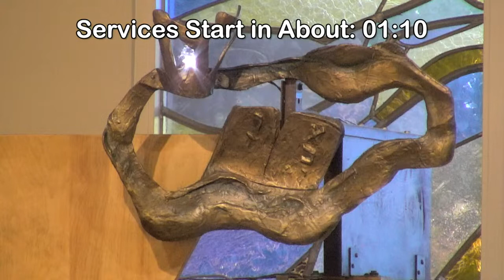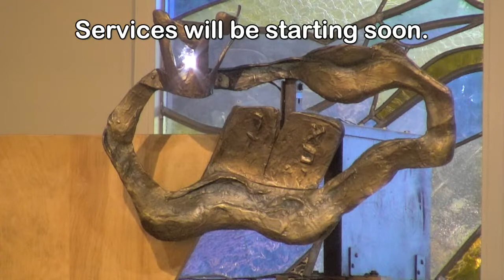Friday Night Shabbat Service! - Temple Beth Tikvah - 9/2/2022 - Live Stream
Shabbat Shalom! Welcome to the Temple Beth Tikvah Shabbat Service!

Please follow along with our service with the online book.

In times of physical distance...
JOIN US LET SHABBAT GATHER US!

Tell us where you are connecting from.

Music at this event/service was licensed by JLicense.